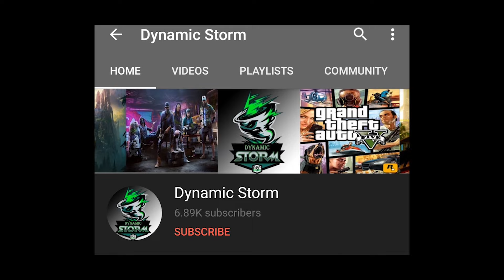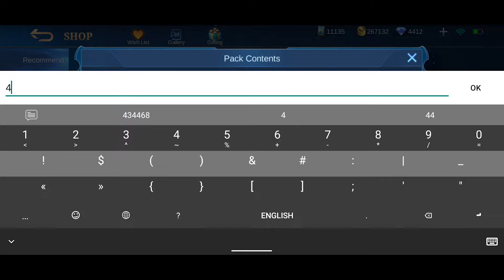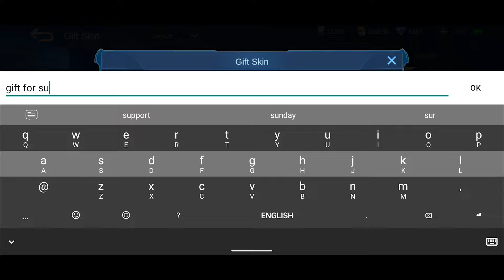សំណាងណាស់ខ្ញុំបើក 10 ដងបាន Recall ចេញថ្មី | MLBB Seal of Eternal Flower | Mobile Legend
ជាដំបូងខ្ញុំសូមថ្លែងអំណរគុណដល់អ្នកទាំងអស់គ្នាដែលបានទស្សានវីដេអូហ្គេមខ្ញុំ
បើសិនអ្នកទំាងអស់គ្នាមិនទាន់បានសាប់ស្រ្កាយទេសូមចុចទីនេះ
ដើម្បីទទួលនូវវីដេអូថ្មីៗពីឆាណែល Dynamic Storm និងជាការលើកទឹកចិត្តដល់ខ្ញុំបាទក្នុងការបង្គើតវីដេអូហ្គេមថ្មីៗទៀត។
បើសិនជាខ្ញុំបាននិយាយទៅមានកំហុសខុសឆ្គងណាមួយសូមពុកម៉ែបងប្អូនអាជាស្រ័យផង។
សូមអរគុណ